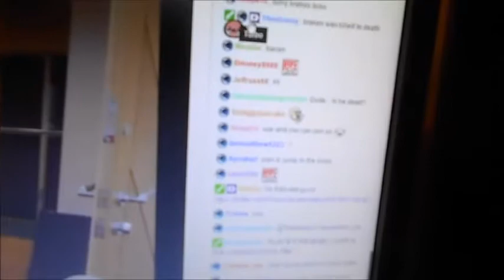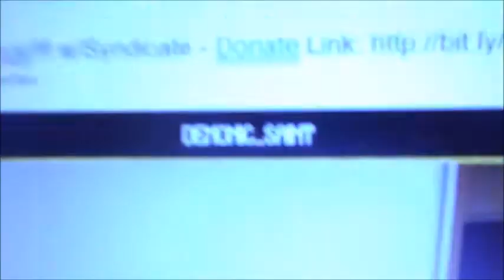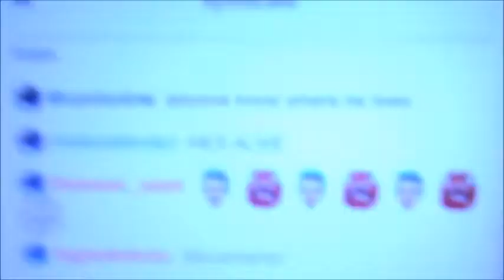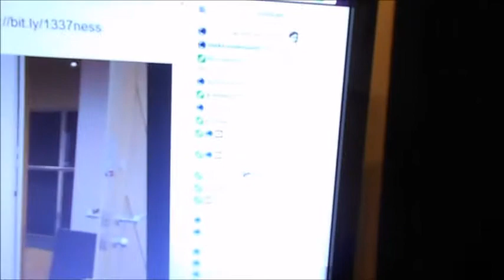Syndicate has eaten a bomb!